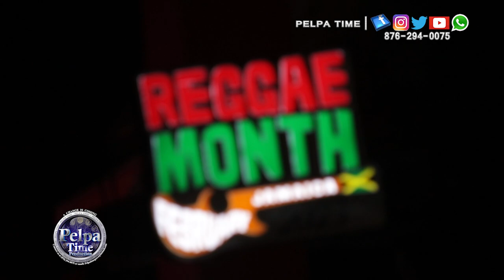Sizzla did something unbelievable in his performance, just look what he did